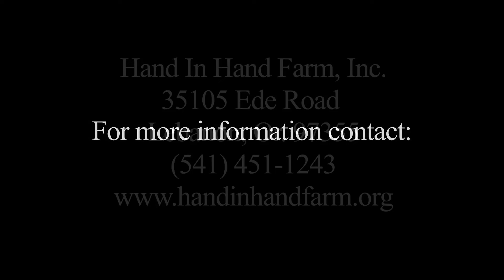1 HIH Watch this first! Intro to Mr Dave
Important information about Hand In Hand Farm's executive director, Dave Berger.  View this before the other orientation videos.